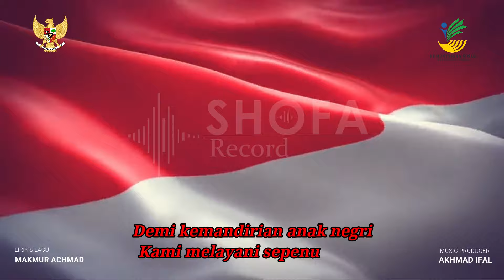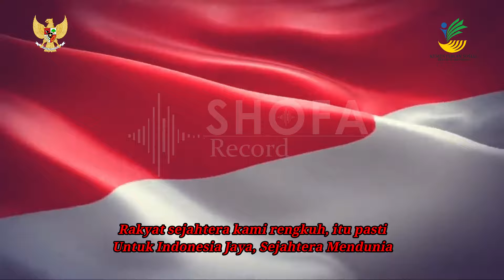Mars Atensi (Asistensi Rehabilitasi)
Lagu ini di buat atas permintaan dari Sentra Terpadu Kartini Temanggung (STKT).
Lagu dan lirik oleh Makmur Achmad
Aransemen: Ifal Amalashofa
Video & Editor: Irfan Bakhtiar
Studio: Shofa Record